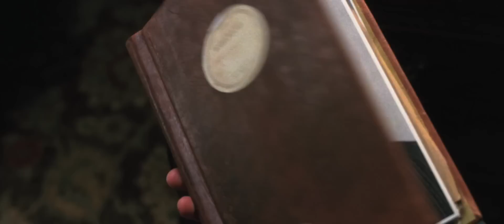1408 - Trailer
A man who specializes in debunking paranormal occurrences checks into the fabled room 1408 in the Dolphin Hotel. Soon after settling in, he confronts genuine terror.

Director: Mikael Håfström
Writers: Matt Greenberg (screenplay), Scott Alexander (screenplay)
Stars: John Cusack, Samuel L. Jackson and Mary McCormack